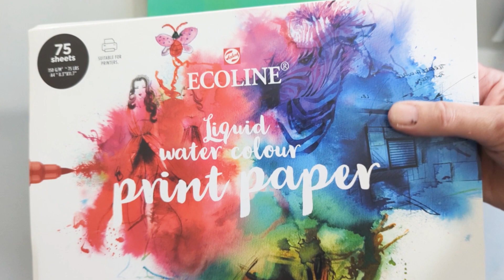Abstract foil and metallic leaf prints.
Create unique abstract prints and easily apply colored foils or metallic leaf to add a beautiful accent to the image.